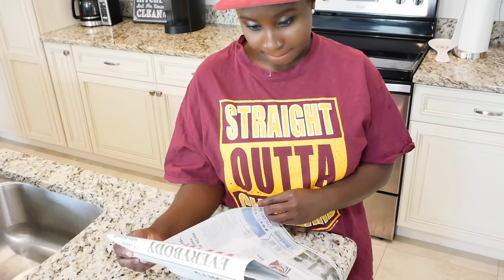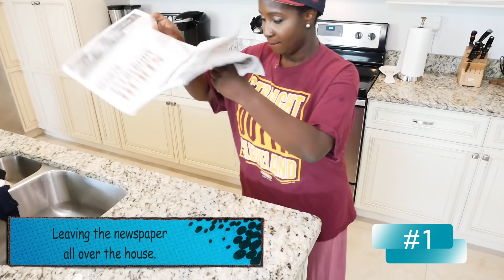Acting Like My Husband for the Day//Top 10 Ways He Drives Me Crazy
What are the top 10 ways that Christian drives Anastasia nuts? On this episode, Anastasia impersonates Christian to show off the top ways that Christian drives her crazy around the house. Come back next week, since you know Christian is going to return the favor and offer his impression of his wife and what drives him nuts! Let's have some fun.

How Am I Transitioning to Ghanaian Culture? on the Faith Life